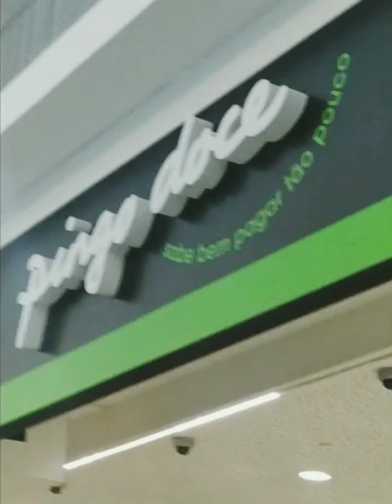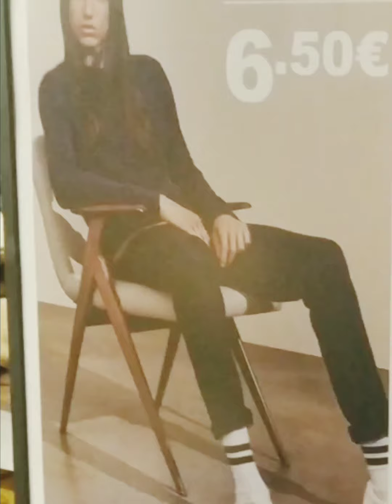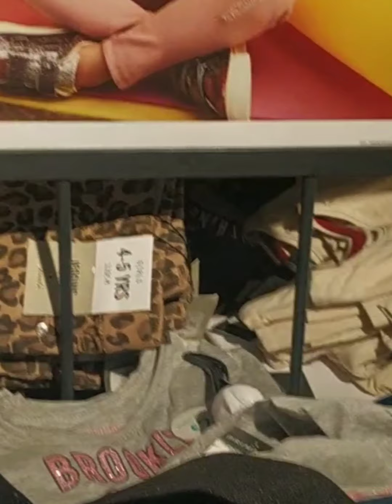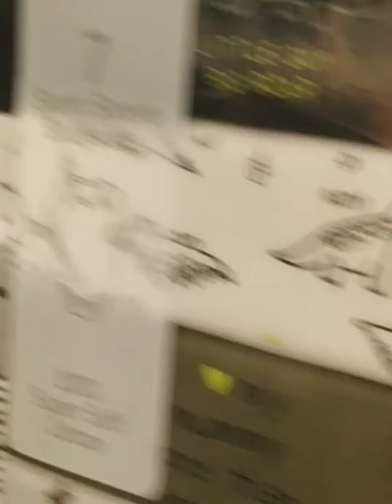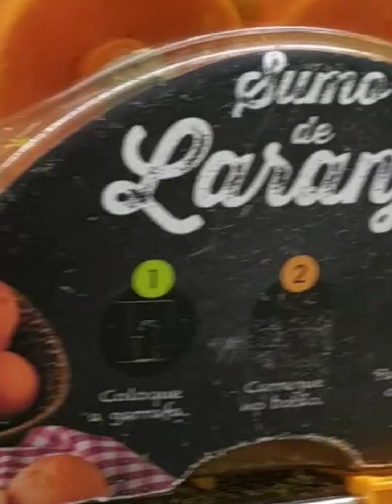Our first shopping in Portugal/MAR shopping mall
Buying clothing n baby essentials for anayah n clothes for her dad , her first clothing shopping in Portugal... Will upload shopping haul in next video... Insha allah